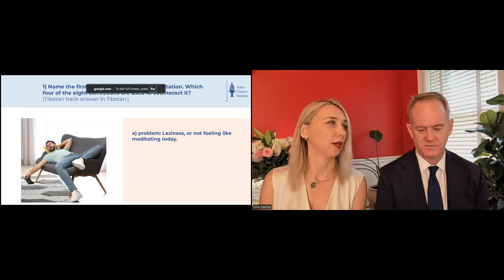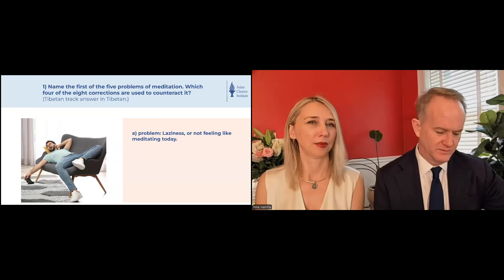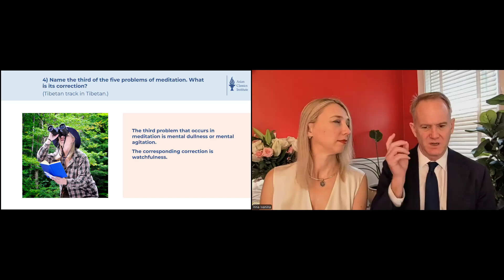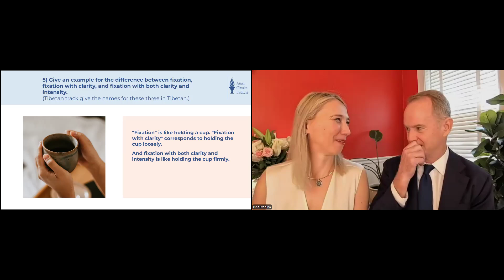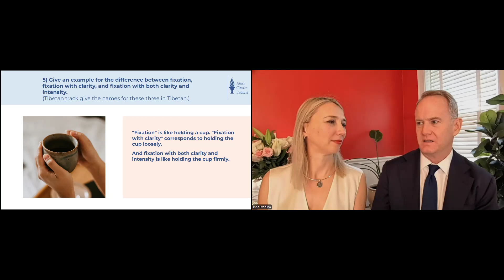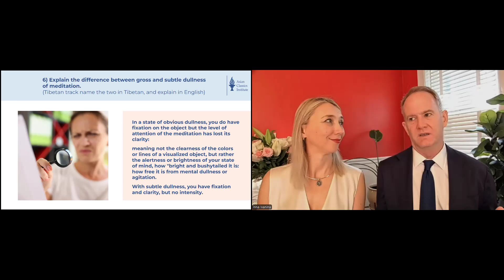UKR ACI 3 Class 5 with Inna and Bill June 9, 2024